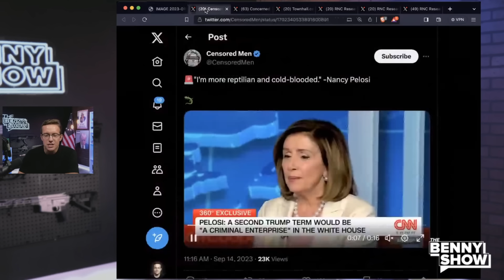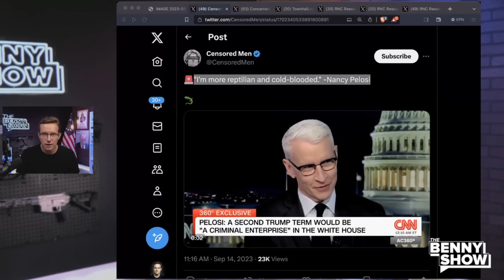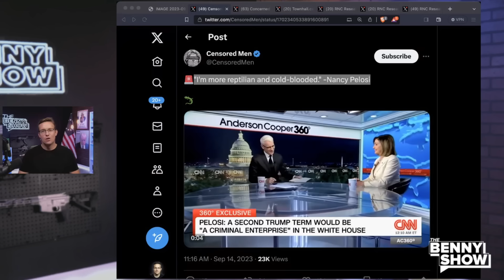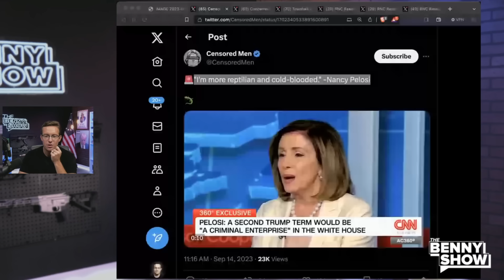Pelosi Reveals She is a LIZARD on LIVE TV | 'I'm Reptilian!' | TMFINR